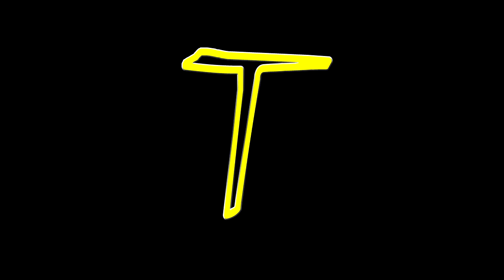SYN: Mortal Kombat 9 - Fort vs Nuke - Intra 5/1/12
We get it on...um. in a video game fight.